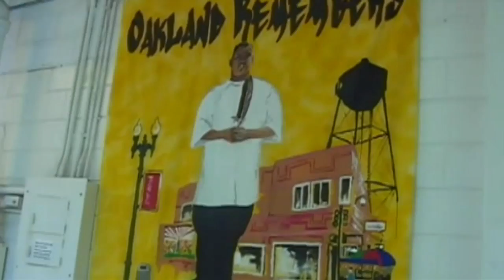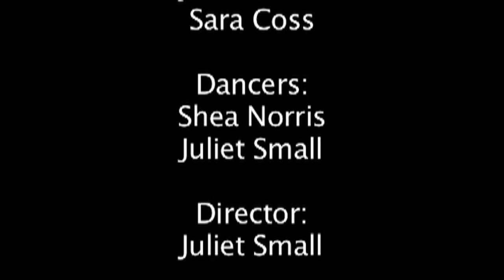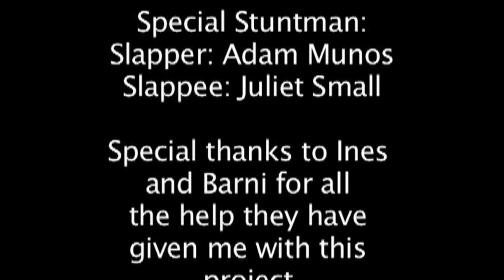Capturing Our History: The Intertribal Friendship House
Capturing Our History is a media project of the American Indian Child Resource Center in which the youth document the rich history of the Native American Community in Oakland and the Bay Area. AICRC youth member Juliet Smalls created this piece showing the history of the Intertribal Friendship House in Oakland, CA.